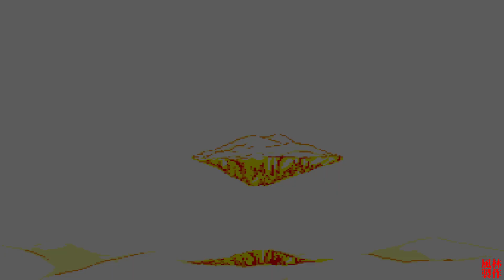賞金女獵人[PCE] 全流程快速通關(1/2) Basted Walkthrough(1/2)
* 全流程快速通關
* 全支線